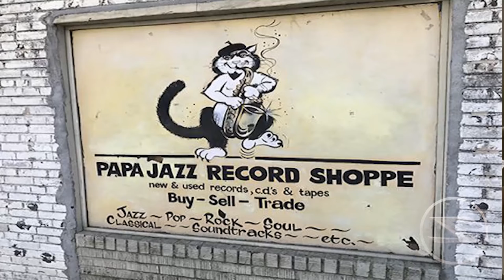Ike Willis - THE MOVIE - (Road Movie & Documentary from the 2018 UK tour).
Directed by Emile de Jonge.
ft. Ike Willis and the music of Frank Zappa.

Emile de Jonge (Emile Chill) - Guitar, Backing vocals, camera, editing, Photography, 3d animations & compositing.